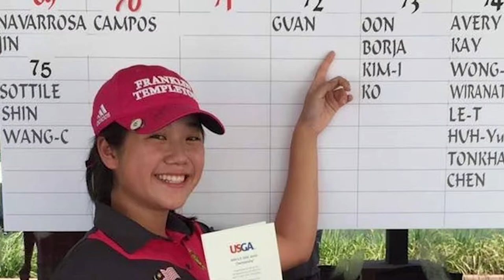SJSHOF Female Amateur Athlete of the Year - Natasha Andrea Oon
Natasha showed a sign of big things to come during her Spartans career. She was a two-time All-American with 22 top-10 finishes and a Juli Inkster Award winner, which goes annually to the highest-ranked female golfer during her last year of eligibility. She capped off her college golf career by recording one of the best post-season finishes in San Jose State history, winning both the Mountain West Championship and the NCAA Ann Arbor Regional individual titles. Natasha finished as the individual runner-up at the 2022 NCAA Women’s Golf Championships, becoming the first Spartan to finish in the top five since Janice Moodie finished second in 1997.

Video was produced by Atomic Productions